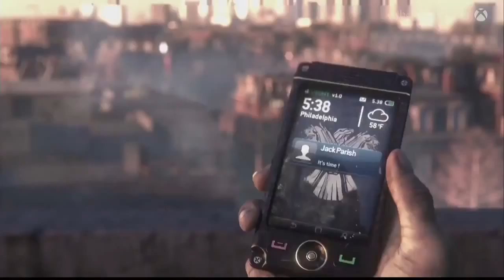Homefront The Revolution Trailer & Gameplay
Watch new video game trailers, read reviews and previews of upcoming video games